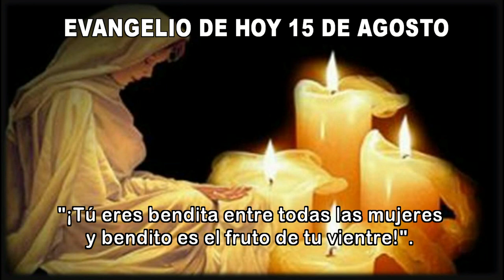EVANGELIO DE HOY 15 AGOSTO hd